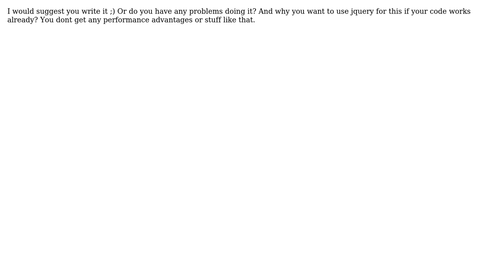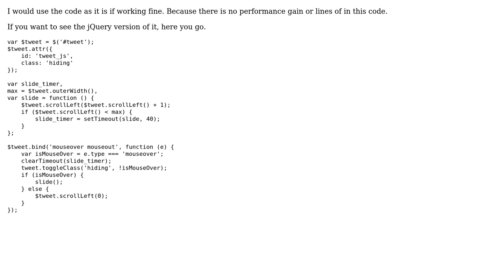Convert javascript code scrolling text into jquery (2 Solutions!!)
Convert javascript code scrolling text into jquery

With thanks & praise to God, and with thanks to the many people who have made this project possible! | Content (except music & images) licensed under CC BY-SA | Music | Images & others | With thanks to user ShankarSangoli user Nizarnav user AgnosticMantis and the Stack Exchange Network Trademarks are property of their respective owners. You are responsible for your own actions.